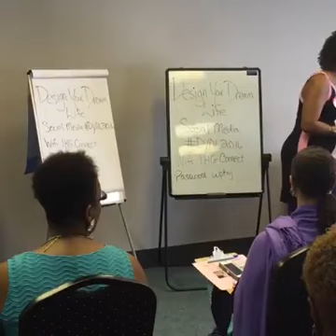Design your Dream Life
Erica God's Design Your Dream Life Workshop